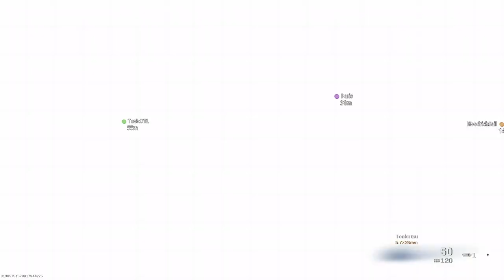Call of Duty Warzone